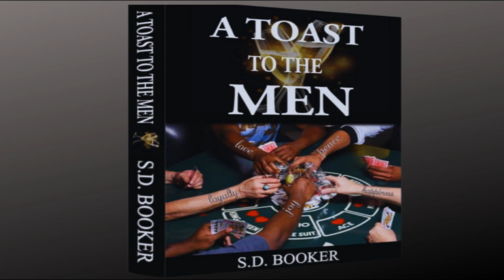Stop Buying Fear | Knowledge | Acceptance | Discipline | S.D. Booker